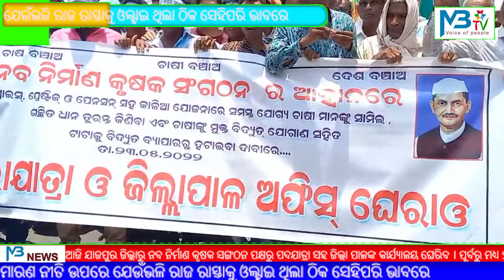ଜପୁରରେ ନବ ନିର୍ମାଣ କୃଷକ ସଙ୍ଗଠନ ପକ୍ଷରୁ ପଦଯାତ୍ରାର ଶୁଭାରମ୍ଭ । ରାଜ୍ୟ ସରକାରଙ୍କ କୃଷକ ମରଣା ନୀତି ଉପରେ